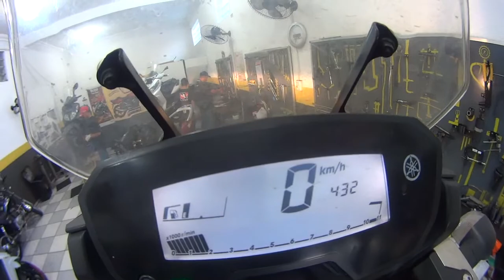Teneré 250 Regulagem valvulas troca oleo oliver motos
Oliver Motos -  Especializada em motos e Autorizada DAFRA - Moto Peças e Acessórios -

 Av. do Contorno, 300 - Zona Leste. - São Paulo/SP

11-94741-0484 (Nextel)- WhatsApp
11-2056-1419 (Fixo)